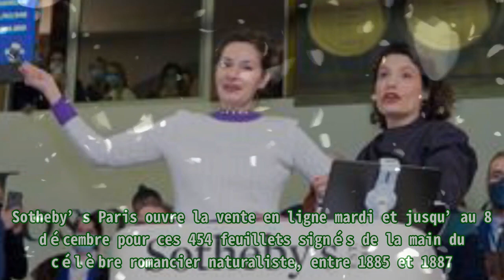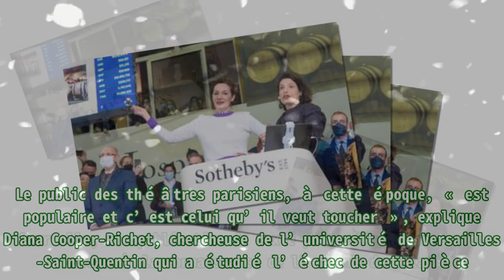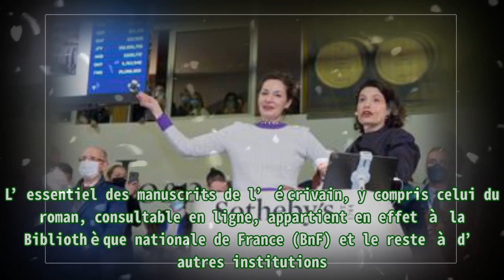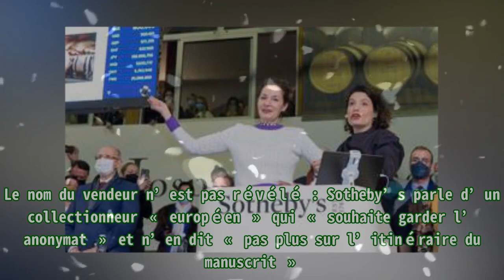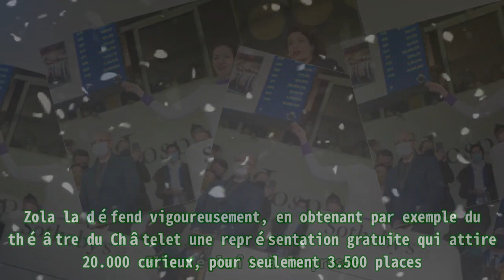Littérature : A vendre, pièce de théâtre maudite de la main de Zola, « Germinal »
,Ventes aux enchères,Littérature,Enchères,Germinal,# nouveau chapitre,
Littérature : A vendre, pièce de théâtre maudite de la main de Zola, « Germinal » Germinal, immense succès d’Emile Zola en roman, fut aussi une pièce de théâtre qui fit un four et se laissa oublier